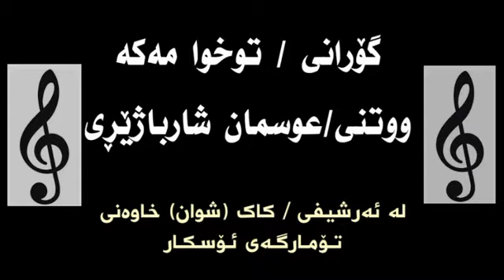عوسمان شارباژێڕی-گۆرانی توخوا مه‌كه‌